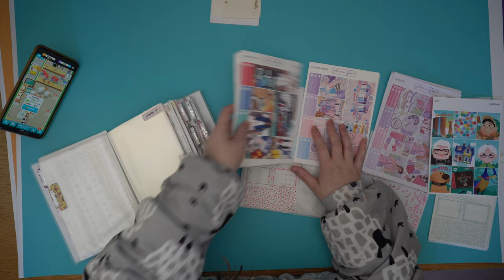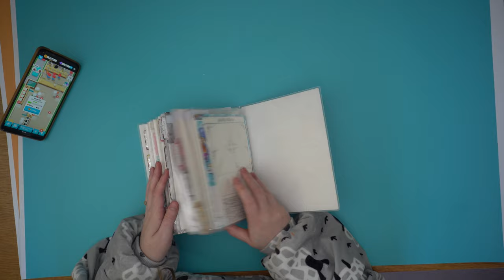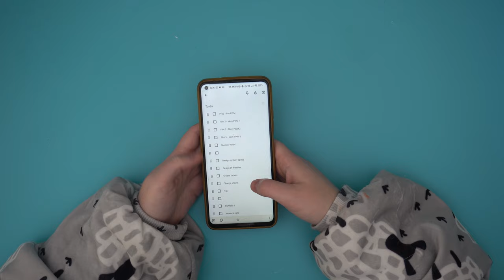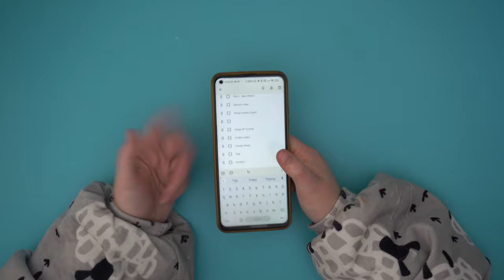A Day in the Life of a Shop Owner ✿ Tilly Journals ✿ January 2023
It's not a full vlog again yet, but I thought it would be fun to take you along with me today!

For full transparency: I do receive free stickers, and get a discount at Plannerface, in return for showing her stickers – however, she was one of my favourite shops before I started to PR for her, and it does mean I have a coupon code for you (TILLY10) 😊

Black Lives Matter.

My planners and fave supplies:
EnerGel Clena
Brush pen
Shops featured in this video: